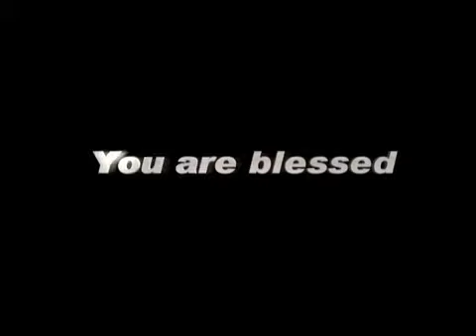HeadlinesTodayTV 18 JANUARY, 15